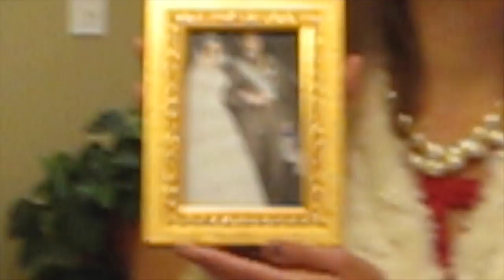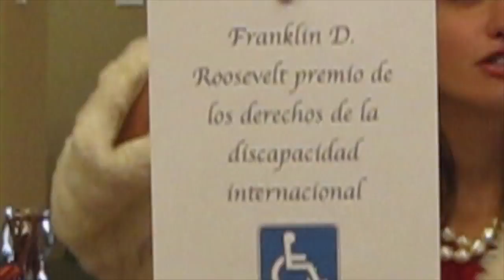La Reina Sofía Monlogue: Cristina Ludwig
This video is about La Reina Sofía Monlogue: Cristina Ludwig